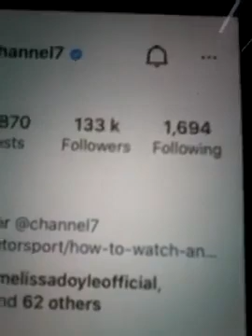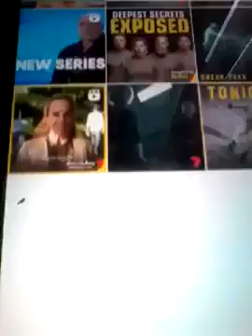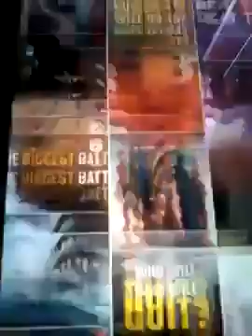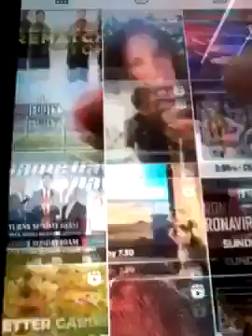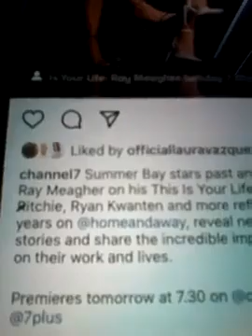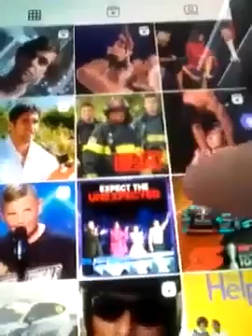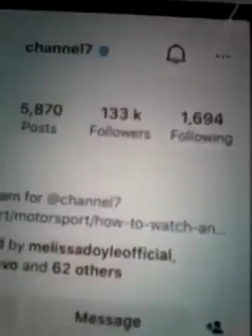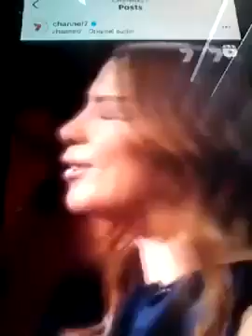@@@2023 RAY MEAGHER ALF HOME AND AWAY THIS IS YOUR LIFE AND CLIPS PLUS FAN CARD SIGNED NEW POST 2023